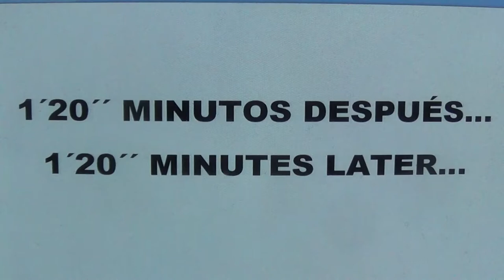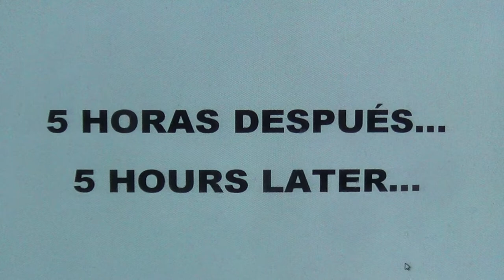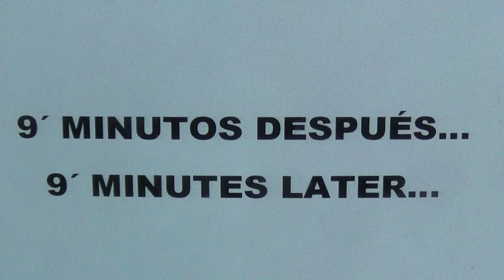23 02 2015 BOMB TRAINING CALVES GOOD MORNING E